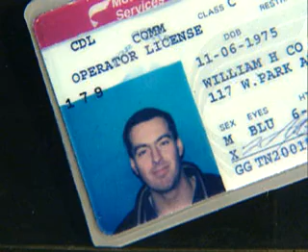Taxi Drivers and Chauffeurs - Career Profile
Drive automobiles, vans, or limousines to transport passengers. May occasionally carry cargo.